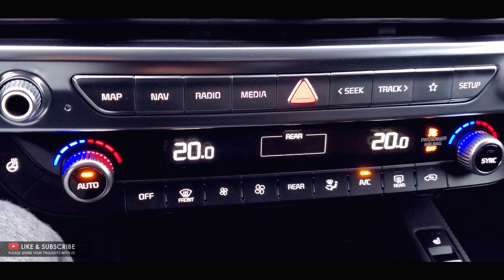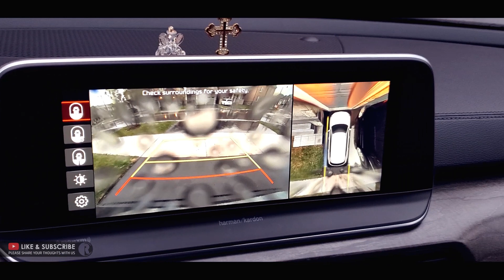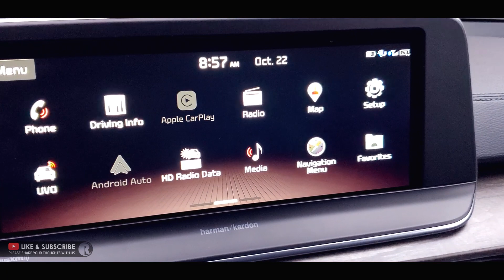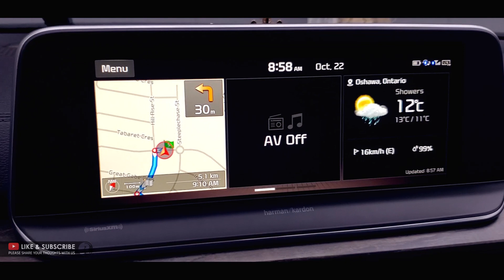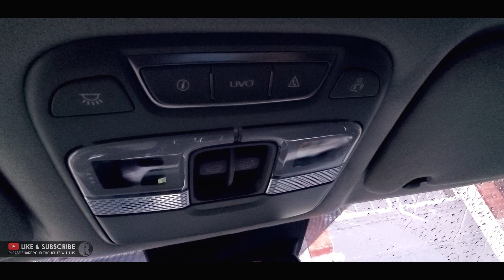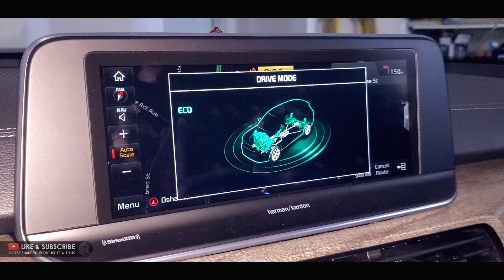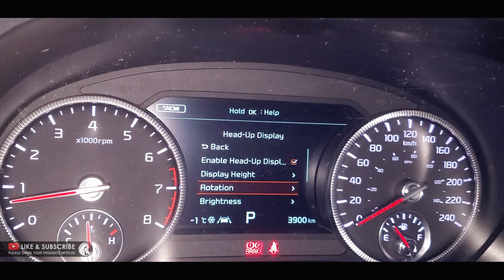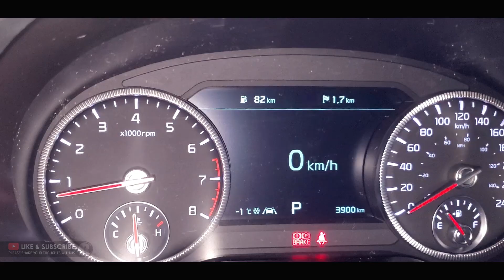2020 Telluride interior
The Telluride packs a long list of standard features, impressive handling and power, advanced technology, and the most interior passenger room in its segment.The Telluride offers a very roomy and upscale-feeling cabin with easy access to all three rows. Passenger space is excellent in both the second and third rows. The space feels more open thanks in part to the abundance of large windows.
The Telluride comes standard with Kia's UVO infotainment system, an 8-inch touch screen, smartphone integration via Apple CarPlay and Android Auto, a six-speaker sound system, six USB ports, Bluetooth, push-button start, remote start, and proximity keyless entry. All trims also come with a full suite of safety features, including adaptive cruise control, safe exit assist, lane keep assist, lane departure warning, rear parking sensors, a rearview camera, and a pre-collision warning and braking system with pedestrian detection.

Optional equipment includes a 10.25-inch touch screen, navigation, a 10-speaker Harman Kardon premium stereo, wireless phone charging, an additional USB port, dual-zone automatic climate control, rear-passenger automatic temperature control, and a sunroof. A few driver aids are available too, such as blind spot monitoring, automatic high beams, a 360-degree parking camera, and highway driving assist, which uses radar to track lane markings and other vehicles.

Using the infotainment system is generally straightforward, and many critics praise the abundance of standard safety features. Quiet Mode, which restricts audio output to the front row, and Driver Talk, which projects the front passengers’ voices through rear-seat speakers, also draw praise.